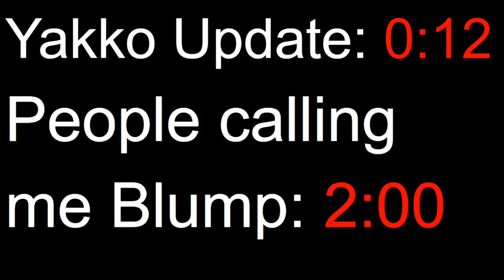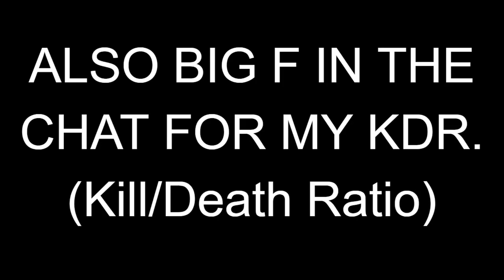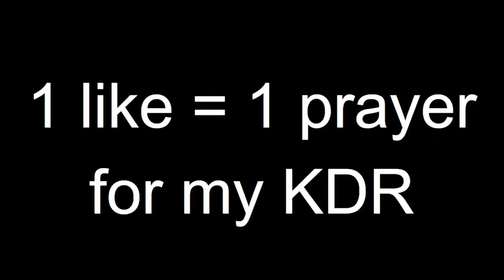Being Called Blump in Zombsroyale be like... | + Coronavirus Cases (June 13) - Yakko's World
Imagine being called Blump in ZR, can't relate.
Yakko's World (from Animaniacs) but he counts confirmed Coronavirus Cases! (June 13)

I will now upload daily corona (COVID-19) updates.
-Twarsss

If you happen to know, Twarsss a youtuber that also does Yakko World recently quit. He inspired me to make this type of content. May the legend find other content and be successful. Your videos were a good news source, it was a good run. See you another day man. (also this video took me like 500 years to make and sorry for the late upload so yeah.. just finished. I think im blind now.)

Make sure to wash your hands with soap and isolate yourself from others! Also maybe show an act of kindness!